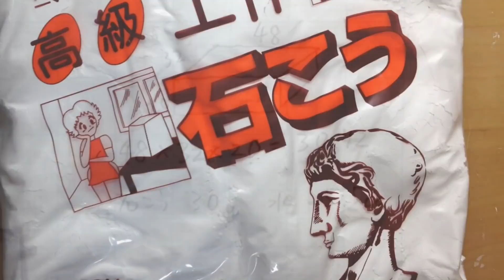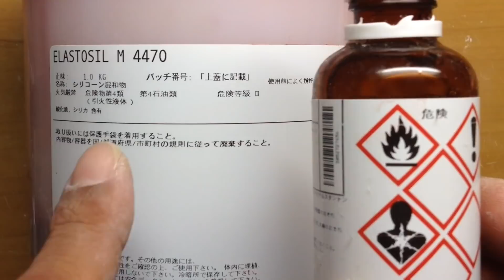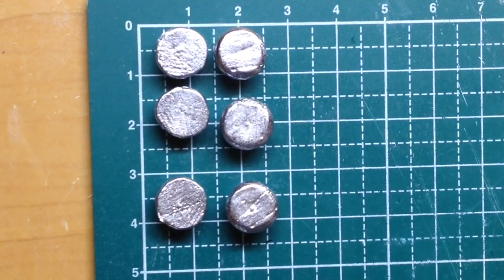フロッグ ⑤ウェイト作成、鉛 流し込み|自作ルアー作り方|ハンドメイドルアー作り方|トップウォーター作り方|ポッパーフロッグ 作り方|Lure Making|釣りひろ坊Hirobou Fishing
YouTube動画を探しやすくする為のウェブサイトです(#^___^#)

How to make Frog lure
ポッパーフロッグ 作り方(#^___^#)

iMovieから

Amazon
旭化成 ワッカーシリコン M4470

Amazon リードメルター